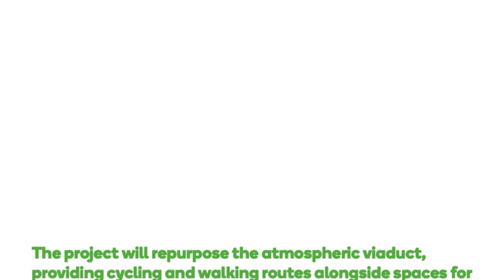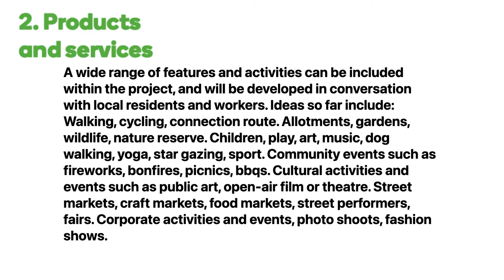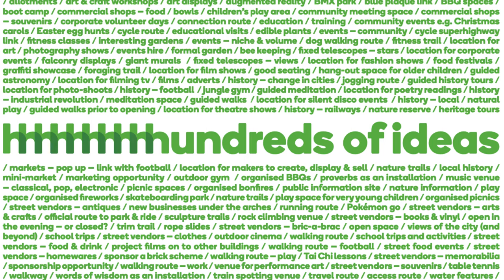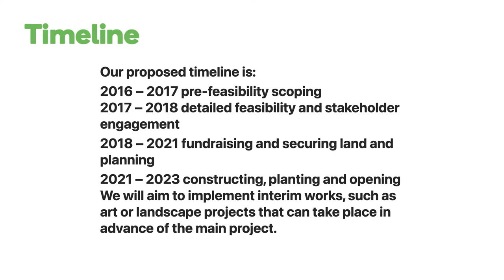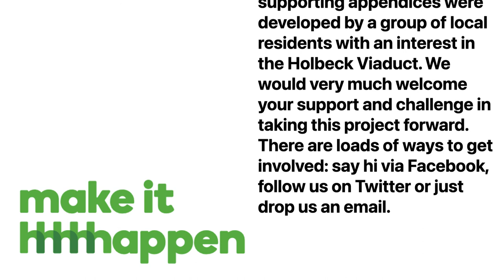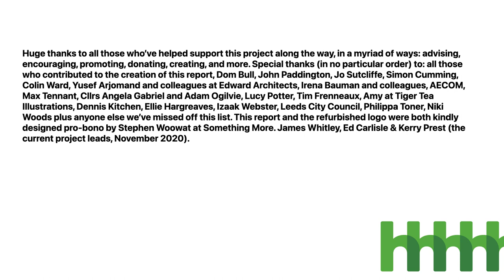Introduction to the Holbeck Viaduct Project